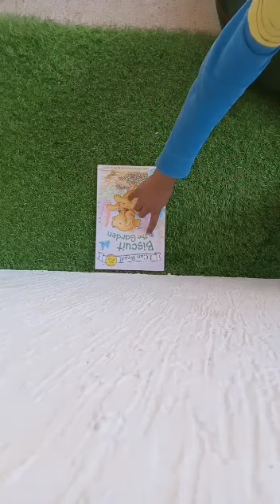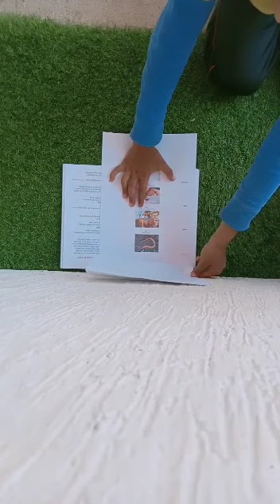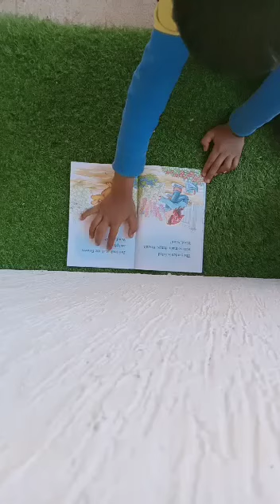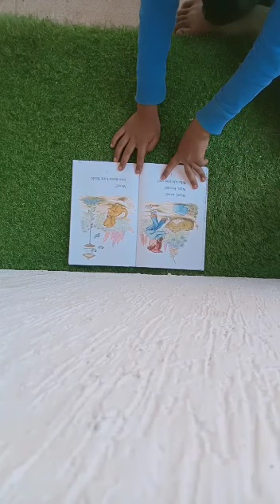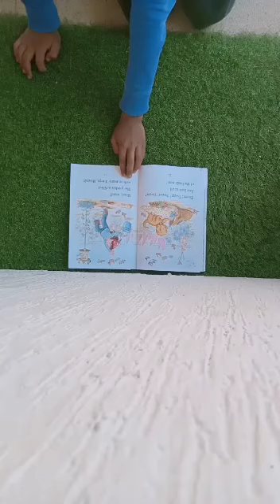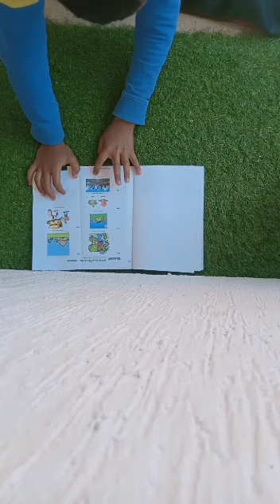P14-34 A grade 3 child reads the story "Biscuit In The Garden"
A grade 3 child reads the story "Biscuit In The Garden"